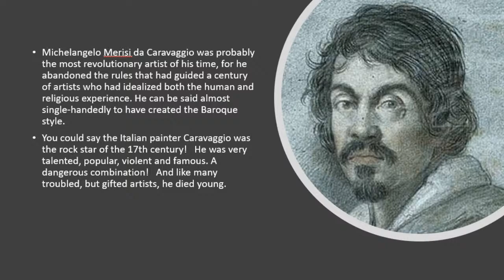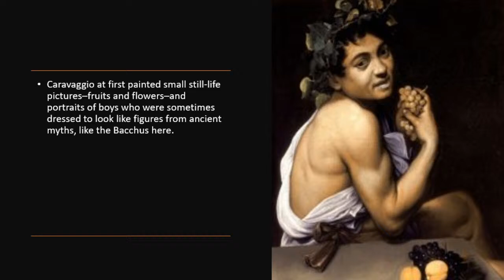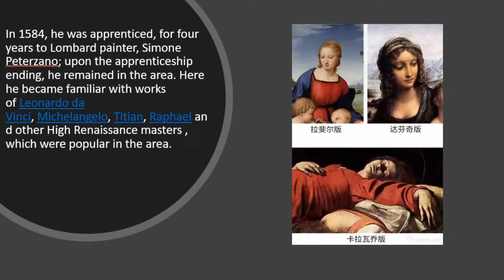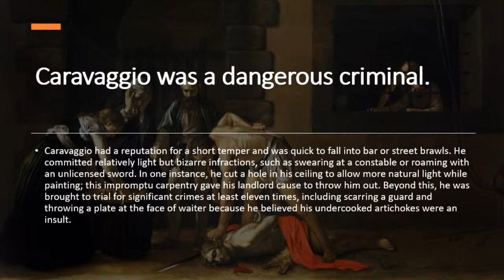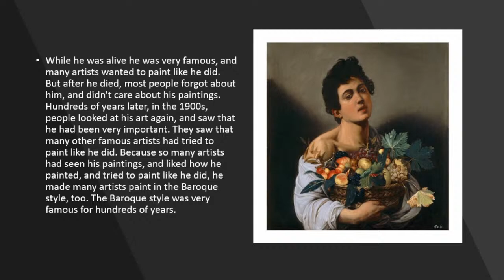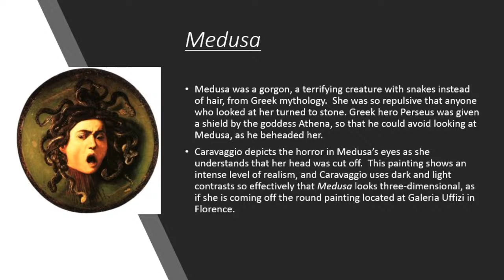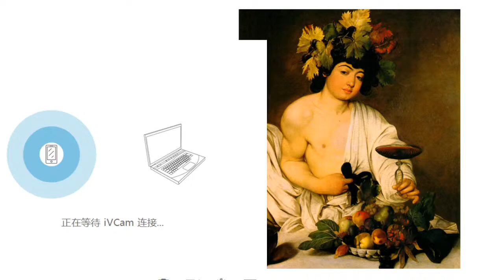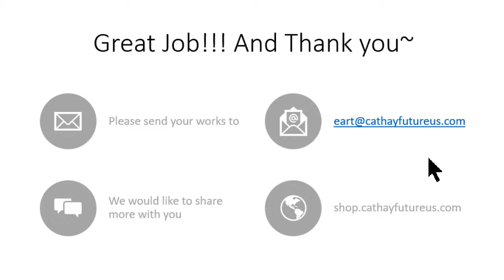Taste of Renaissance - Painting with Caravaggio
Taste of Renaissance
June’s Special Art Theme
Tuesday 2:00pm-3:00pm
Each week we’ll dive into a nature-inspired theme using the style of a famous artist! It will be a great mix of art history and art-making and connect viewers with the masters.